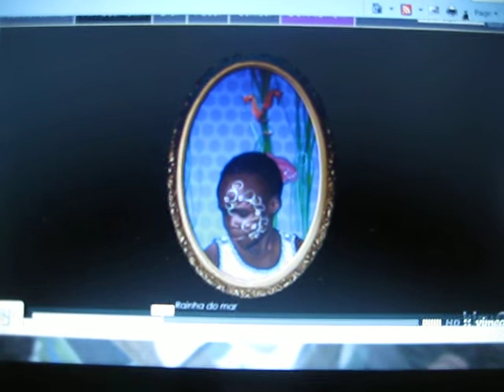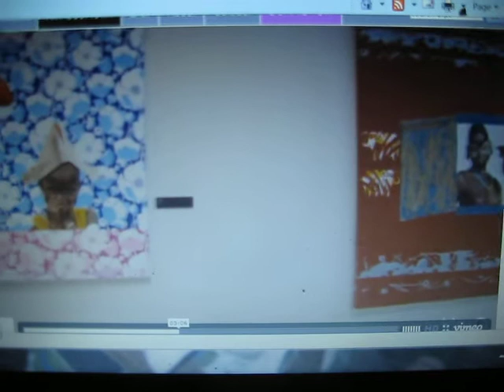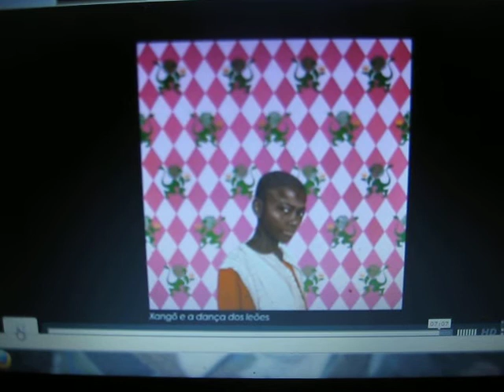werllaynenunes com 001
Werllayne Nunes is an artist from Brazil living in Austin Texas. He was featured on a local TV station . I am a friend who uploaded this without Werllaynes (Urso) knowledge. You can see this better on his website werllaynenunes.com